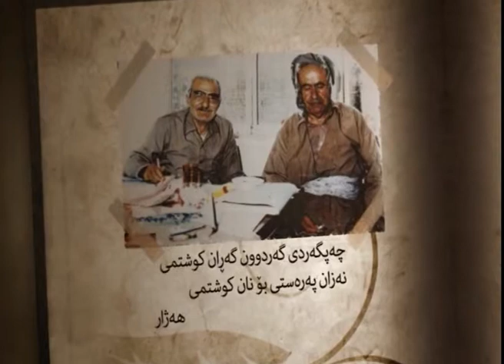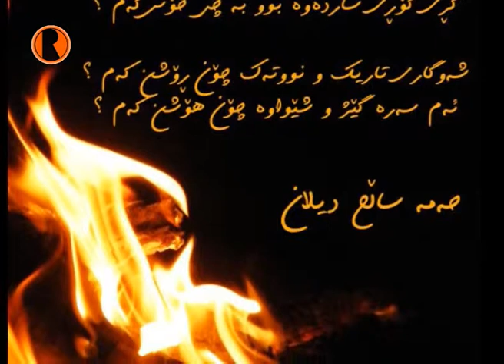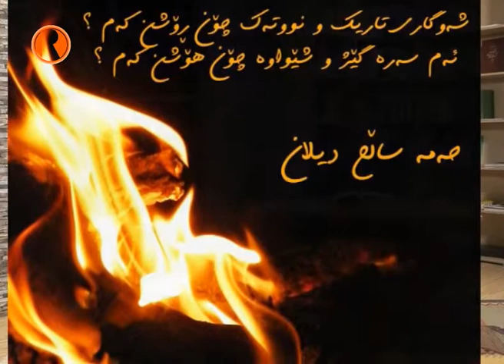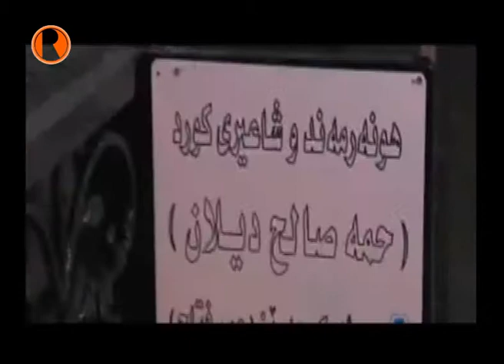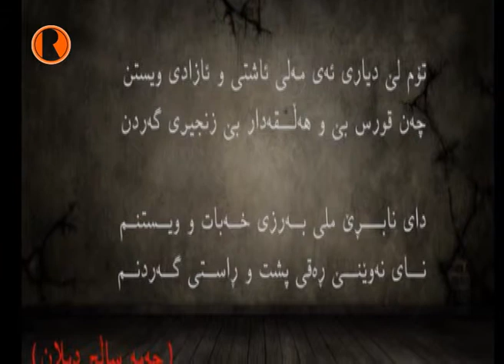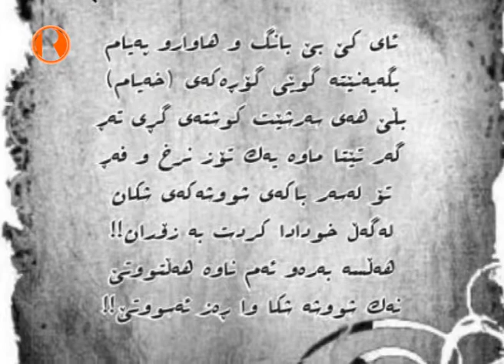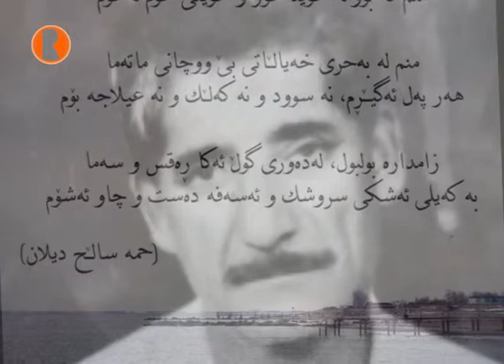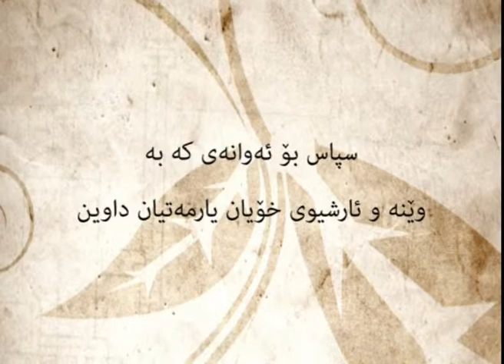هه‌ودای شیعر-سالح دیلان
هه‌ودای شیعر، به‌رنامه‌یه‌کی حه‌فتانه‌یه‌ له‌ سه‌ر مێژووی ئه‌ده‌بی کلاسیکی کوردیی که‌، باسی شاعیرانی سه‌ده‌ی ١٩ و ٢٠ کوردستان ده‌کا.